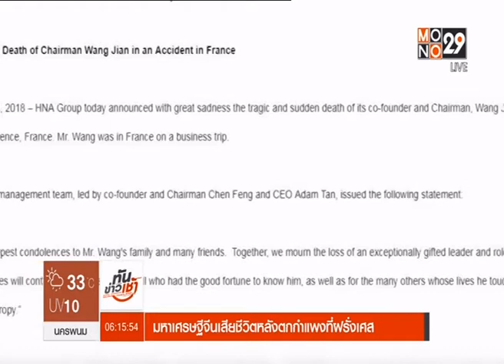◆★ 5JUL18 📎1 ข่าวต่างประเทศ 🐕 ❝ปีจอ❞ 🐩 🌎 Abroad News 🌍 国外消息 🌏 🏊 🐬 🏊 🐋 🏊🏊 🐳